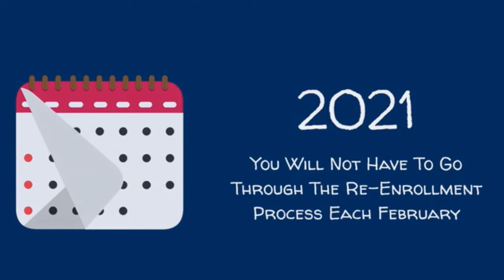CVCS Continuous Enrollment